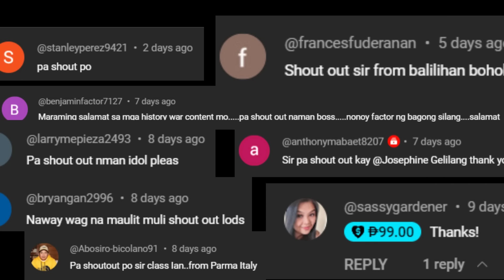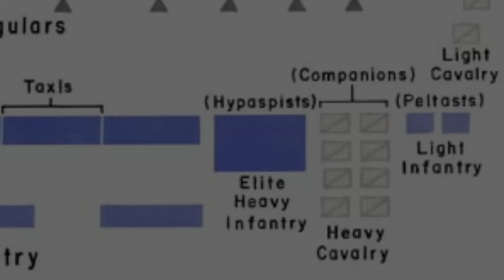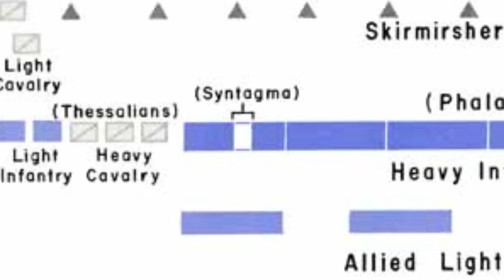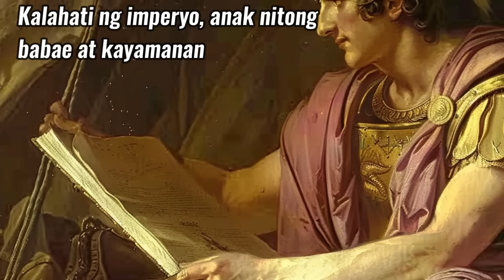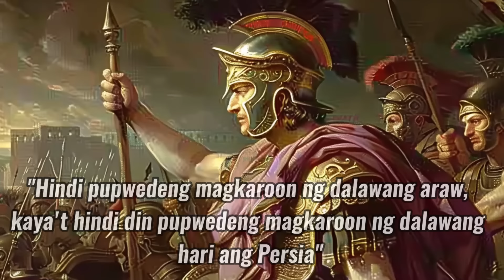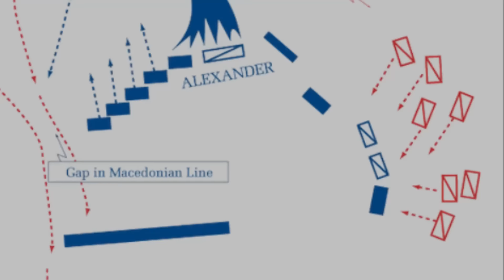ANG PINAKAMAHUSAY NA HARI SA KASAYSAYAN | ALEXANDER THE GREAT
Para sa episode nating ito, ating pagkukwentuhan ang itinuturing na pinakamahusay na hari sa kasaysayan ng daigdig, siya si Alexander the Great.

Ating pagusapan kung paano sya naging hari at kung paano nya sisimulan ang pinakaepikong kampanya sa kasaysayan ng daigdig.

Happy Binging!